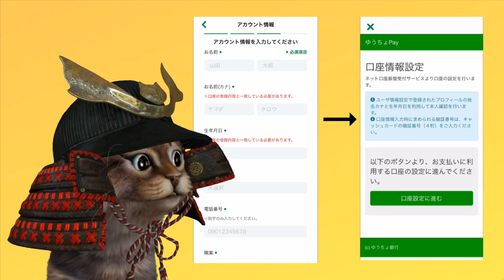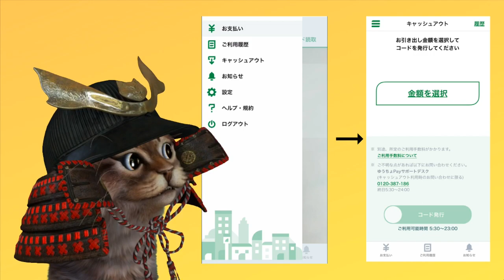徹底解説！ゆうちょPayのアプリのをインストールから登録まで【使い方】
【PR】 さっそくレビューさせていただきましたゆうちょPay！
印象としては動画内でお伝えした通りです！今後の大きく期待をしたいところではあります！シンプルなアプリなので老若男女問わず使えそうな気がしますね。

ゆうちょPayの500円もらえるキャンペーン詳細

使用機材
マイク：Rode NT1A
キャプチャーボード：I-O DATA GV-USB3
オーディオインターフェース：YAMAHA AG03